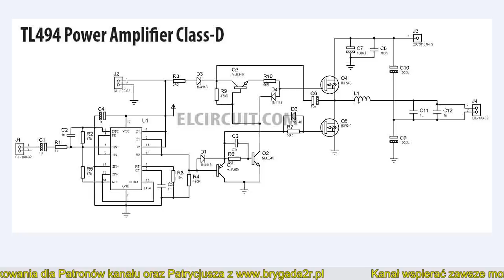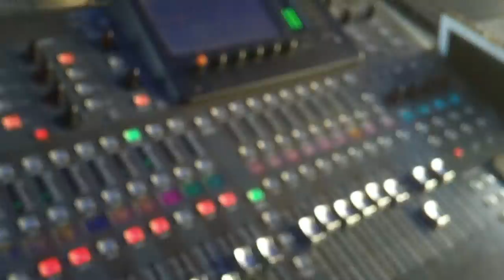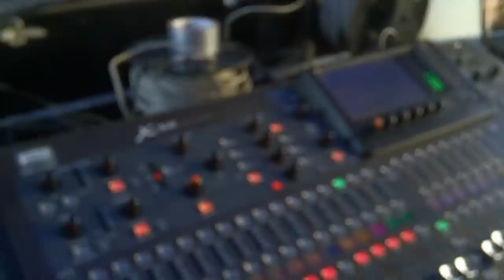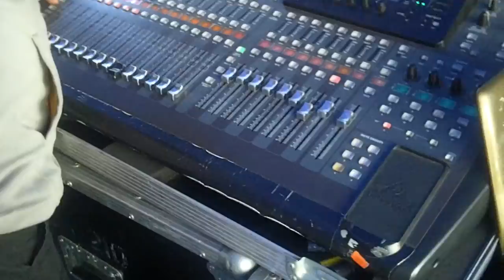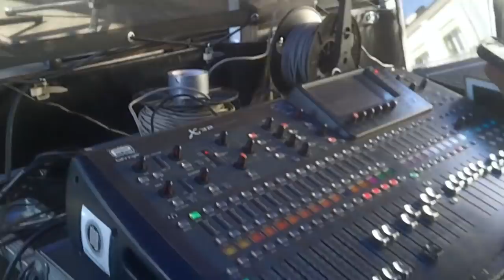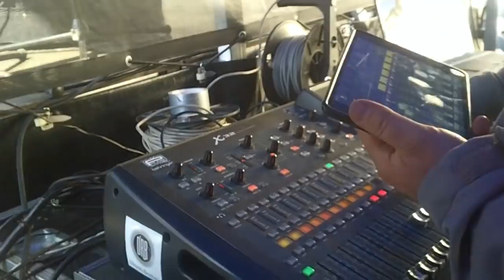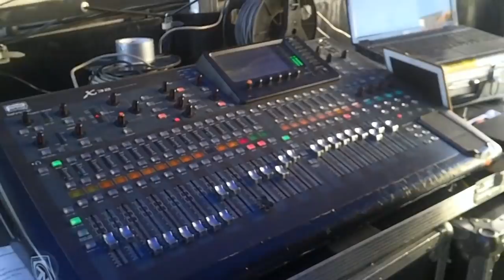500W w klasie D pierwsze uruchomienie